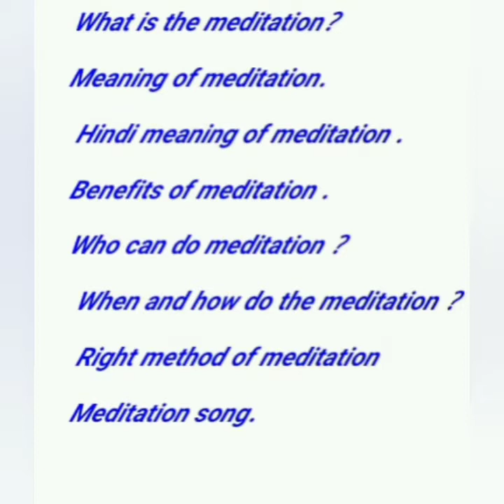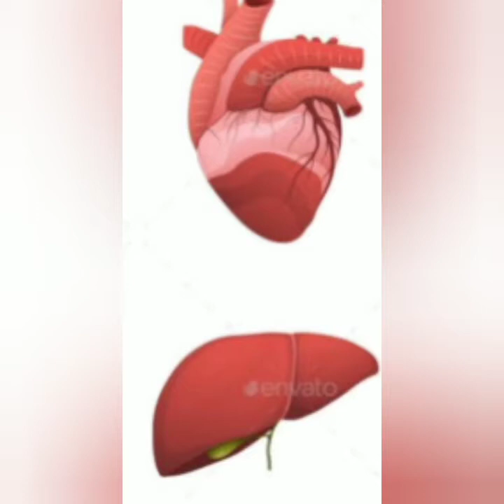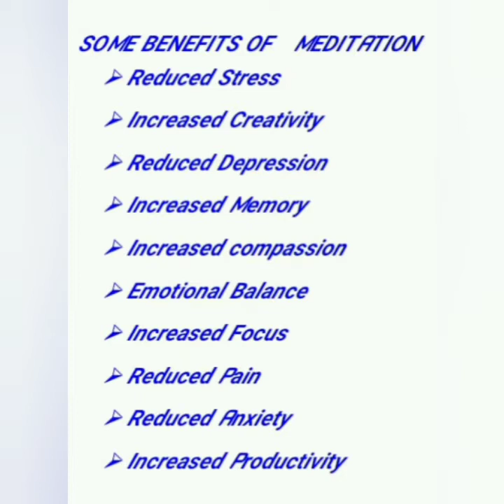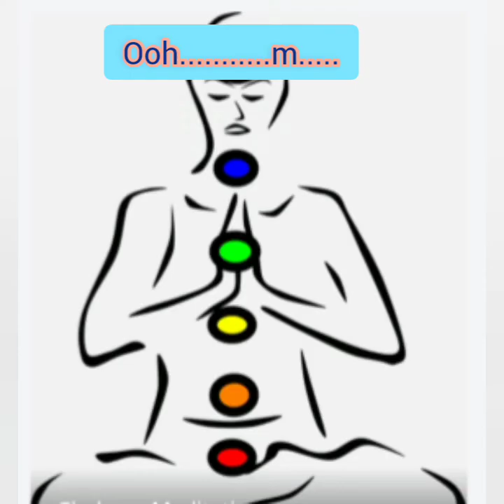Meditation ,Benefits of meditation, How to do meditation, Meditation song ,Meditation meaning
Meditation ,Benefits of meditation, How to do meditation, Meditation song

AMIT STUDY OF GS